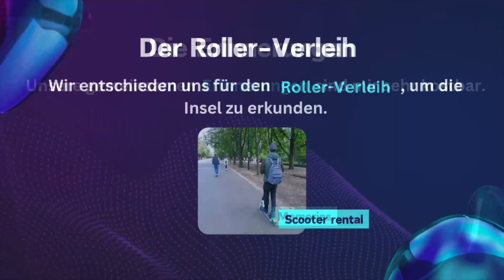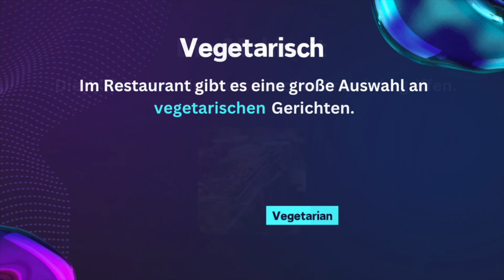Reise nach Bali | Deutsch Lernen | Hören & Sprechen | Geschichte & Wortschatz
Hallo Liebe Begleiter,

Entdecken Sie Bali mit Max und Anna: Ein Traumurlaub voller Abenteuer und Entspannung. Tauchen Sie ein in die Welt der exotischen Strände, mystischen Tempel und lebendigen Kulturen, die Bali zu bieten hat.

Vergessen Sie nicht, das Video zu liken und zu kommentieren. Eure Unterstützung motiviert uns, weiterhin bessere Videos für euch zu erstellen und zu teilen.

🔺Wenn Ihnen unsere Videos gefallen haben, können Sie mir mit dem Kauf eines Kaffees mehr Energie geben ☺️🧋

00:00 Hören
04:22 Wortschatz
06:40 Hören und Sprechen